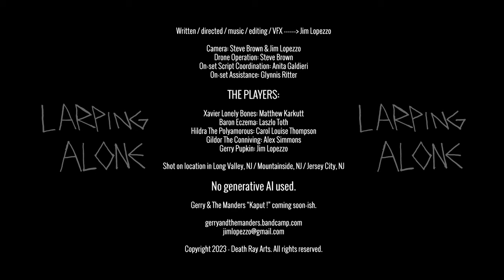Gerry & The Manders "LARPing Alone"...the music video!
Written / directed / music / editing / VFX: Jim Lopezzo

Camera: Steve Brown & Jim Lopezzo
Drone Operation: Steve Brown
On-set Script Coordination: Anita Galdieri
On-set Assistance: Glynnis Ritter

THE PLAYERS:
Xavier Lonely Bones: Matthew Karkutt
Baron Eczema: Laszlo Toth
Hildra The Polyamorous: Carol Louise Thompson
Gildor The Conniving: Alex Simmons
Gerry Pupkin: Jim Lopezzo

Shot on location in Long Valley, NJ / Mountainside, NJ / Jersey City, NJ

No generative AI used.

Gerry & The Manders “Kaput !” coming soon-ish.